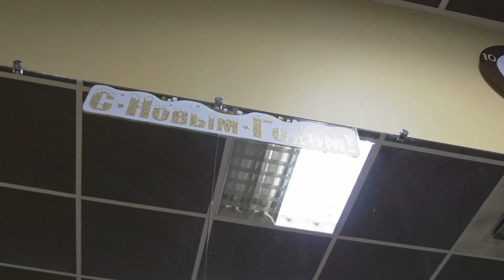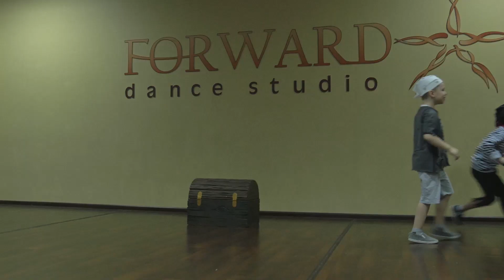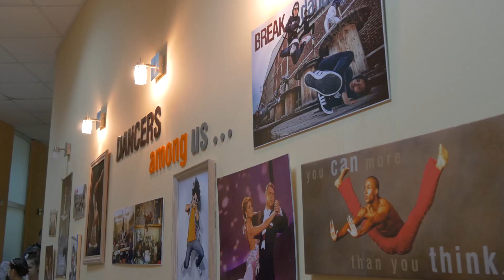Новогодний утренник в Forward, 29.12.2018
Бой курантов, сияние снега, запах ёлки ..🌲❄️

Вот уже почти как месяц  прошёл с  момента наступления Нового Года).. а нам все ещё хочется какого-то волшебства ✨ подарков 🎁 и много- много веселья 😃😃
Хочется вернуть воспоминания😍.

Одно из них- не по-детски фееричный утренник хм. Нет!! Настоящий новогодний праздник в FORWARD DANCE STUDIO ❤️

Разнообразные номера, представление больше 10 танцевальных направлений , лучшие тренера  и, конечно, наши самые любимые❤️😍❤️- наши дети!!!
Мы говорим «Спасибо!» каждому ребёнку, который обучается у нас, в FORWARD DANCE ❤️ , «Спасибо!» каждому родителю за выбор и доверие!!! 😘💪🏻🙏  Наши залы наполняются светом и оживают благодаря Вам! 😻

Радостный момент, несомненно ,должен быть запечатлён!! Ведь именно фотографии и видео помогают нам возродить наши воспоминания ☺️
Наш хороший друг, мастер профессиональной видеосъёмки Алексей Сердюк сделал все на высшем уровне!!!

Невозможно не отметить нашего педагога по Relax-балету и , по совместительству, ведущую праздника - Алёну Замдыханову ❣️
Под ее красивыми и легкими словами прошёл весь праздник 🥳
Наши любимые тренера!!! Спасибо каждому из Вас!! 🙏❤️

Хотите стать частью нашей большой танцевальной семьи?)) Приходите) Наши двери всегда открыты для Вас по адресу: пр-т Титова 8 б
Справки по телефону: